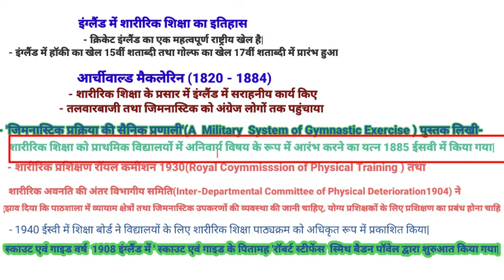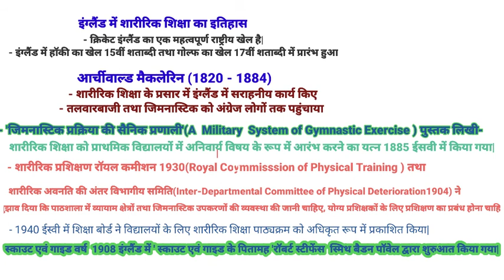इंग्लैंड में शारीरिक शिक्षा का इतिहास, History of Physical Education in England,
इस वीडियो में इंग्लैंड में शारीरिक शिक्षा के इतिहास के बारे में महत्वपूर्ण टॉपिक के बारे में बताया गया है जो आपके एग्जाम के लिए आवश्यक है|